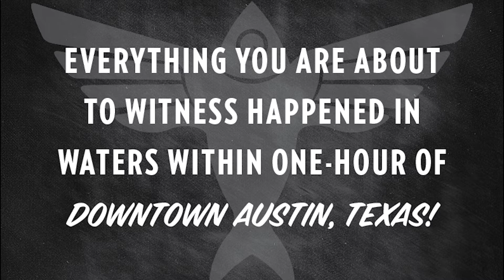Best of Central Texas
Best of Central Texas fly fishing.